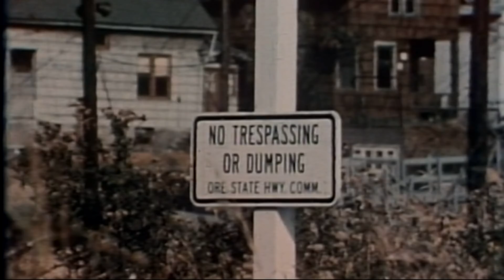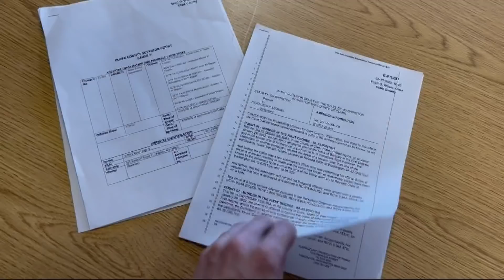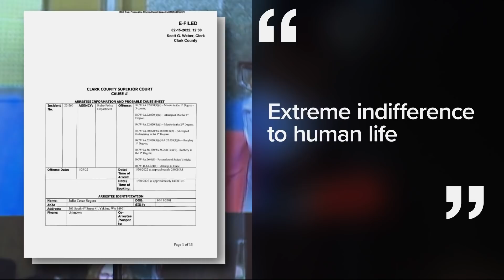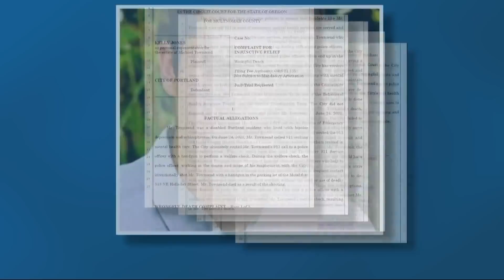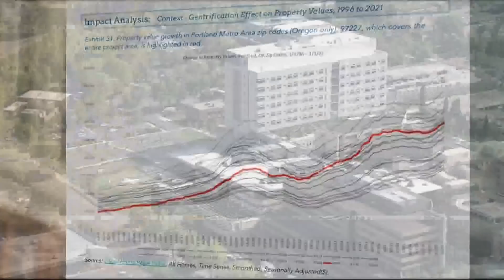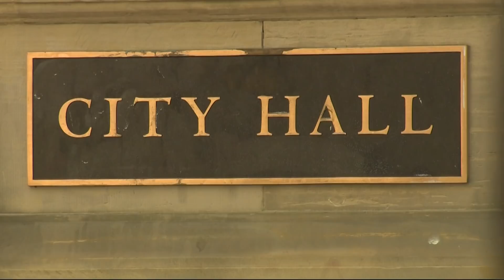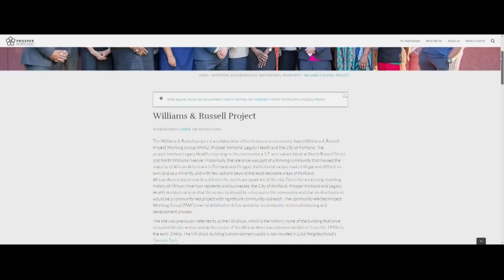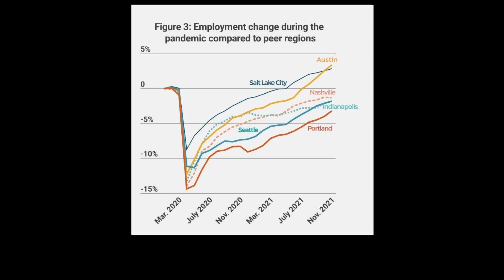KGW Top Stories: 4 p.m., Wednesday, Feb. 16, 2022